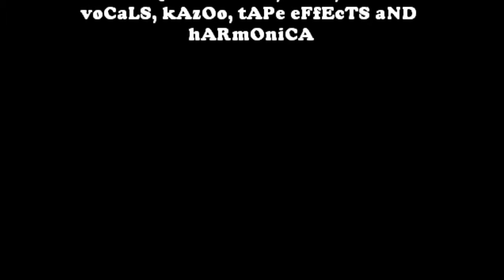Inside Of it